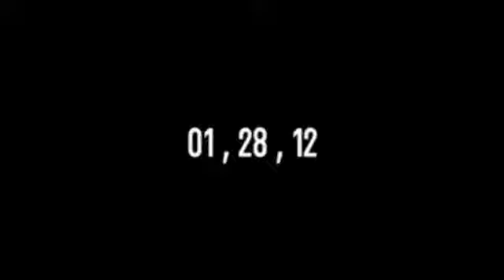Renegade X Black Dawn Release Date Trailer